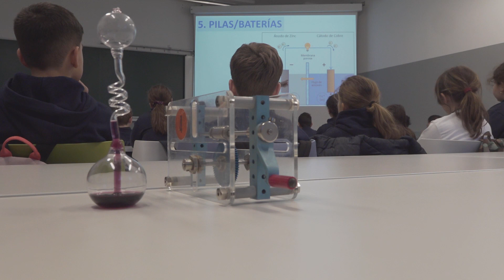'Magia de la Ciencia' y 'Talleres de Química'. Enero 2024. Campus de Alcoy de la UPV